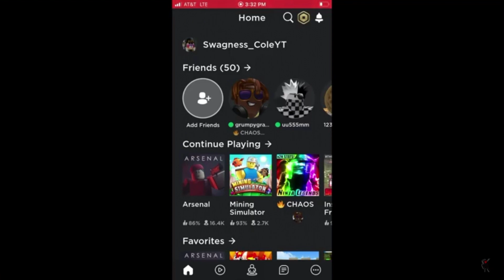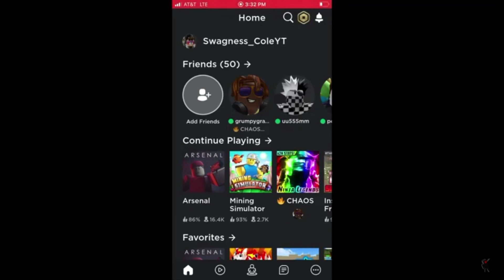ROBLOX Mining Simulator Giveaway Trailer [HD]